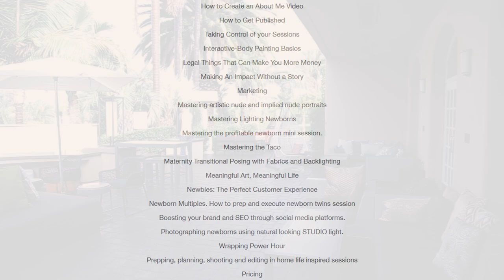Belly Baby and Beyond: A Collaborative Conference